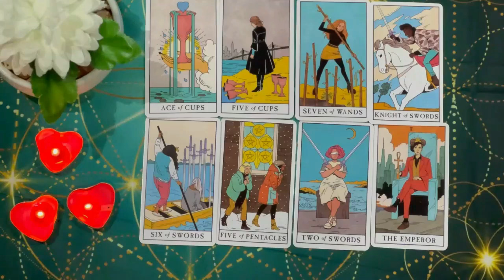CAPRICORN 😱 OMG..THE TRUTH IS WORSE THAN WHAT YOU THOUGHT!! JUNE 2024 TAROT LOVE READING